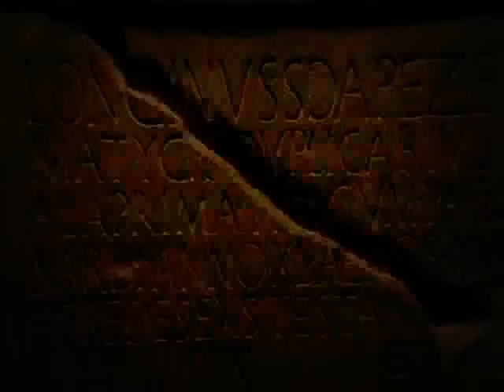Caesar's invasion of Britain: Music By Composer Arthur Varkvasov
In this video used footage from the film "The Roman invasion of Britain".